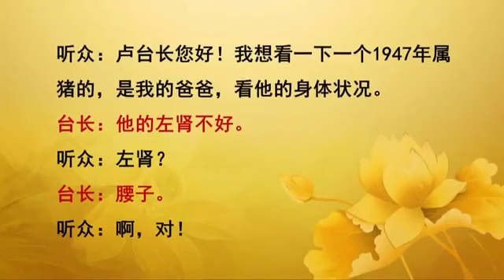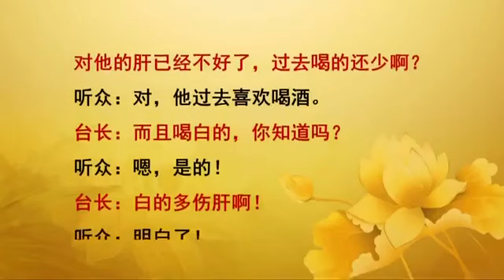【2014】 20140302 法会开示 马来西亚吉隆坡